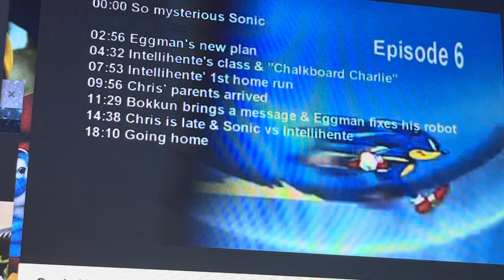Sonic X Episode 6 4kids music (English Dub): Meal time 2